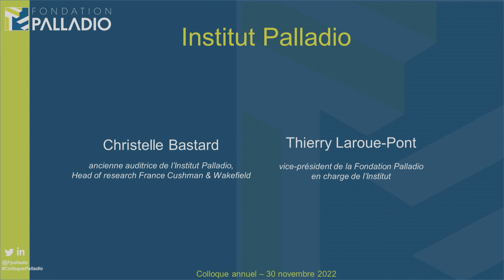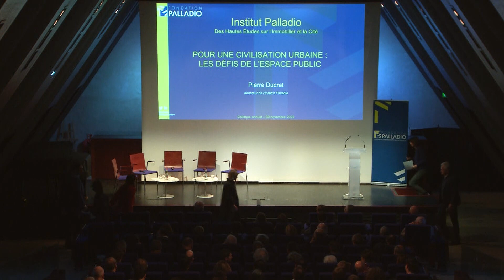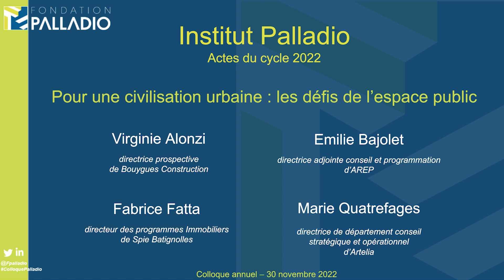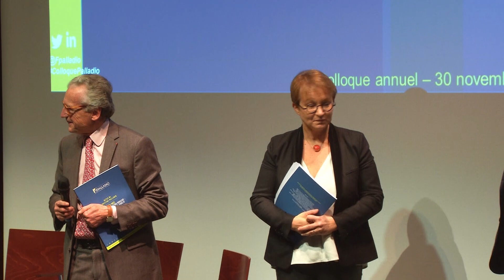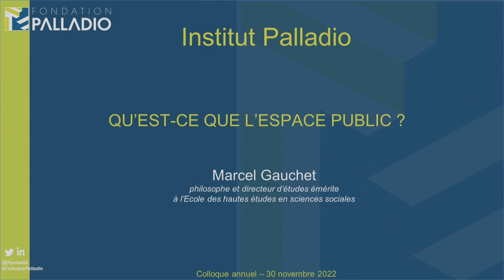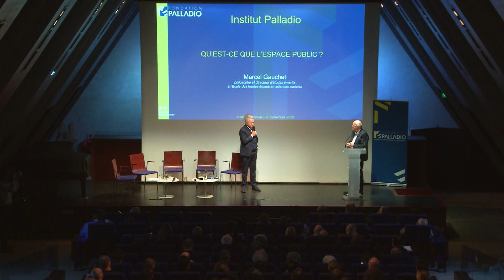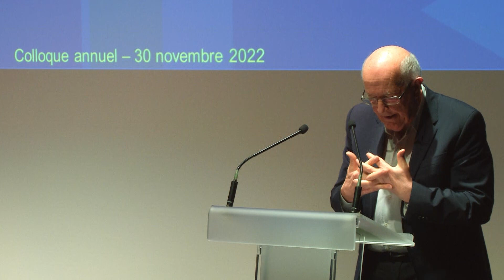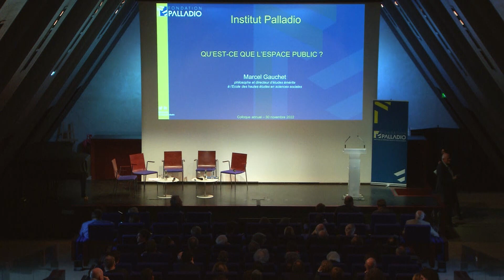Colloque du cycle 2022 de l'Institut Palladio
Colloque annuel du cycle 2022 de l'Institut Palladio sur le thème "Pour une civilisation urbaine : les défis de l'espace public"